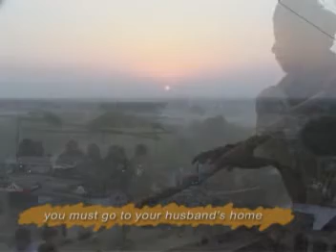Tohe Jana Hai Pi Ki Nagariya - Nirgun - Mohan Lal Kanskar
*Artiste - Mohan Lal Kanskar (Mirzapur, Uttar Pradesh)... MoJust like all other Nirgun songs - this one too talks of the inevitability of death. It is addressed to the parrot - which is often used as a metaphor for the soul. It describes the sorrow that accompanies death and the futility of that sorrow in a sense.

Log into " to download songs, videos and more.